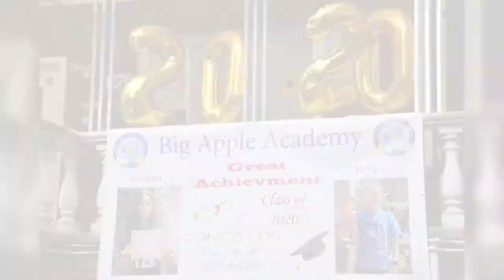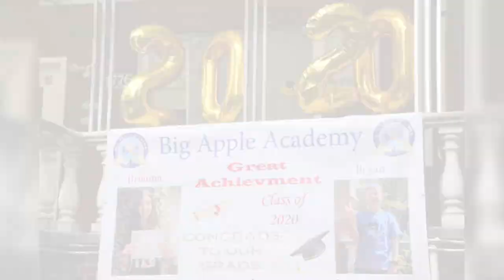Last Bell 2020 + 8th Grade Graduation | Big Apple Academy